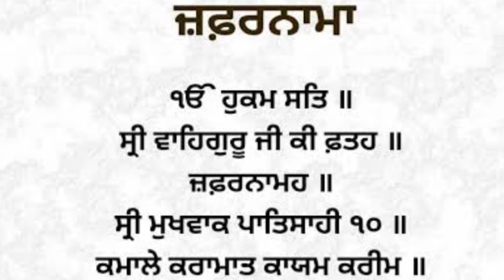ਮਾਛੀਵਾੜੇ ਦੇ ਜੰਗਲਾਂ ਵਿੱਚ ll ਮੁਗਲਾਂ ਦੀ ਜੜ੍ਹ ਪੱਟਣੀ ll Sikh History ll By Nirviar Singh